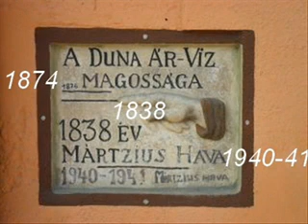Érdi anzix mix 1. flv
Érdi képeslapok.